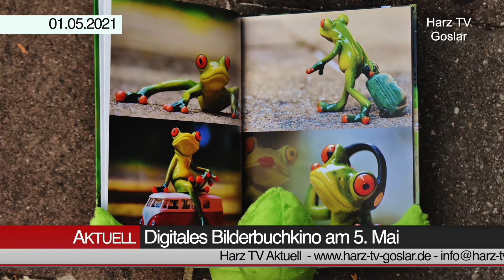Harz TV Aktuell vom 01.05.2021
Aktuelle Informationen aus der Harz/Goslar Region

Harz TV das Bürgerfernsehen aus Goslar, wir senden seit 1997 bei TV38.

Im folgenden findet ihr einen Teil unserer genutzten Technik, die wir auch empfehlen können:

GoPro 7 Hero - schwarz*
DJI Osmo Action Cam Digitale Actionkamera mit 2 Bildschirmen - schwarz*
PGYTECH Kamera Cage für OSMO Action*
Sony FDR-AX53 - 4K Ultra Handycam - schwarz*
BOYA Kondensatormikrofon*
Rode VideoMicro kompakt*
Tascam DR-05X*
Tascam DR-40X*